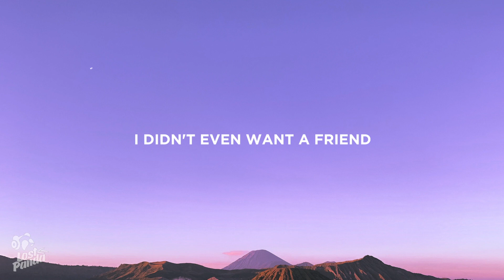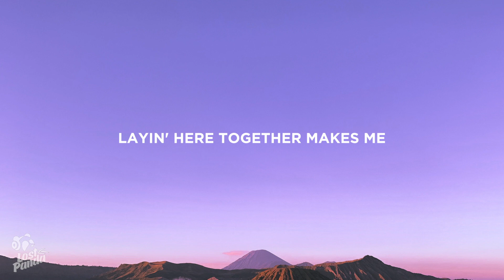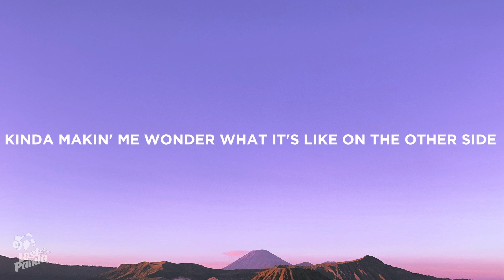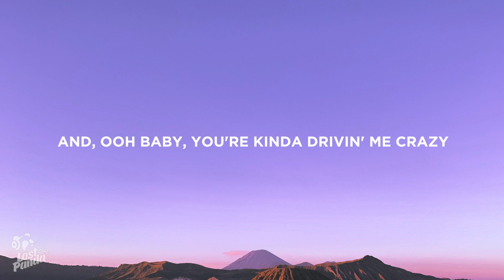Troye Sivan - Trouble (Lyrics)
“Troye Sivan - Trouble” Lyrics / Lyric Video by Lost Panda

Lostpandamusic.com/socials

Accidental lover, what'd you do with all my common sense?
You came in undercover when I didn't even want a friend

I'm tired of livin' like I'm dyin'
But now I can't find the silver linin' like before
Yeah, like before
And you've got funny sense of timin'
Showed up on the night that I stopped tryin' for somethin' more
For somethin' more

[Chorus: Troye Sivan & Jay Som]
And I'm like, "Oh, sweet God, I think I'm in trouble"
Kinda makin' me wonder what it's like on the other side
And I'm like, "Baby, you're kinda drivin' mе crazy"
I'm not one to need saving, but I guess I'll give it a try

[Verse 2: Jay Som]
Tandеm lover, what I tell you is in confidence
Layin' here together makes me wanna take a second chance

And my room is spinnin' when I'm sober
So somebody wake me in October
Oh my God
You've got a funny sense of knowin'
I don't know where all this is goin'
But don't stop

And I'm like, "Baby, you're kinda drivin' me crazy"

[Bridge: Jay Som]
You've got me goin' under
Can't help but wonder if you'd be there by my side
Or should I just move along all by myself?
Or should I, I, I?

But I'm like, "Oh shit, God, I think we're in trouble"
And, ooh baby, you're kinda drivin' me crazy

📷 Wallpaper: Zoltan

👩‍💻 Share “Troye Sivan - Trouble” Lyrics with your friends!